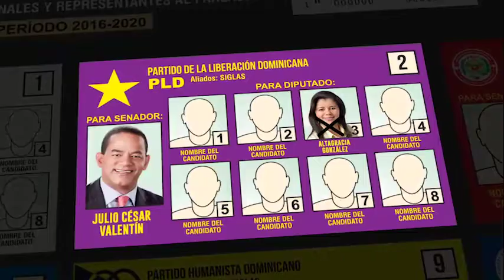Altagracia González - como votar